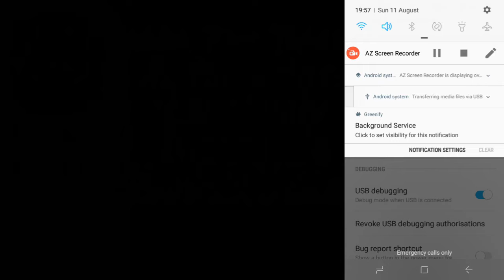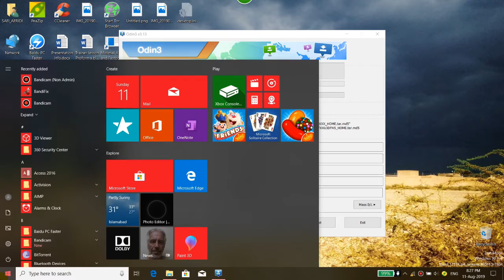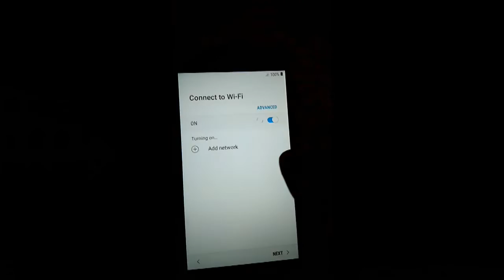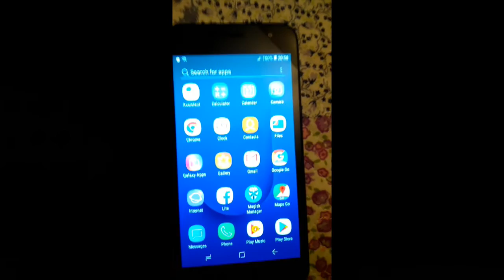Samsung J2 Core 2018 SM-J260F U3 U4 Rooting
Guide For Rooting Samsung J2 Core 2018 SM-J260F OEM Unlock.
J2CORELTE
1: Minimal ADB
2:Samsung Driver
3:ODIN